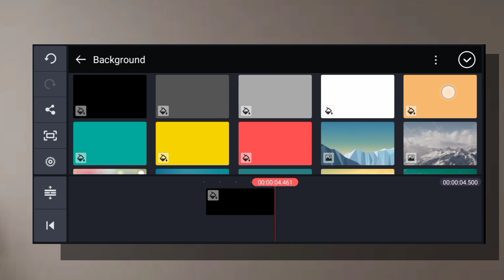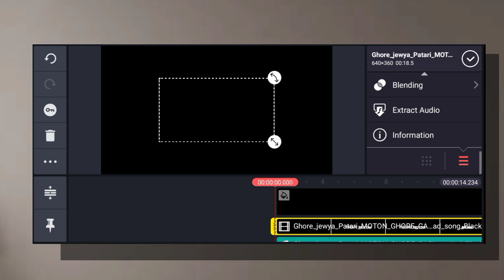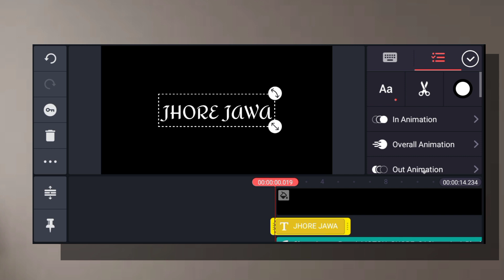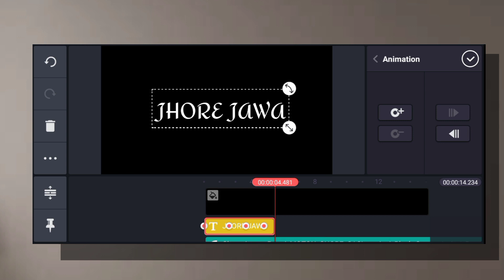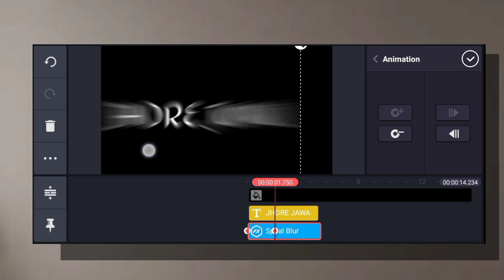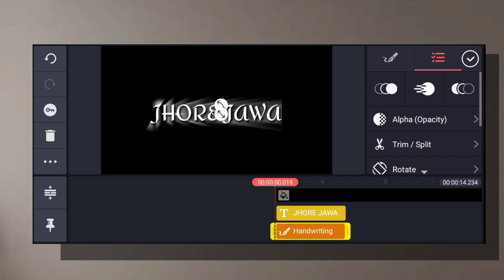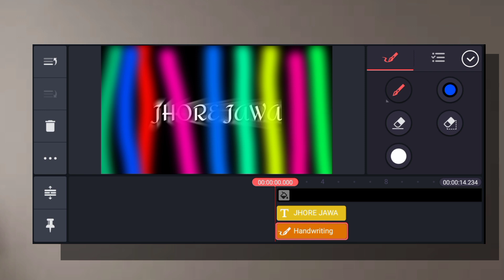Lighting Lyrics Video Editing Tutorial In KineMaster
👇 Kinemaster (Play Store)